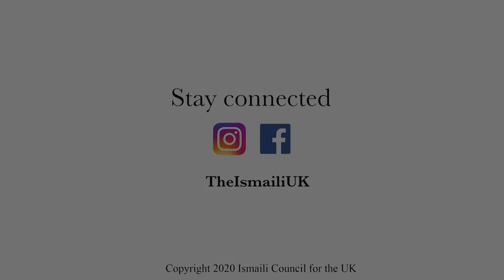Thinking Ahead: Future of Work